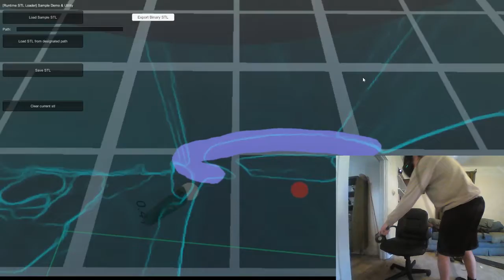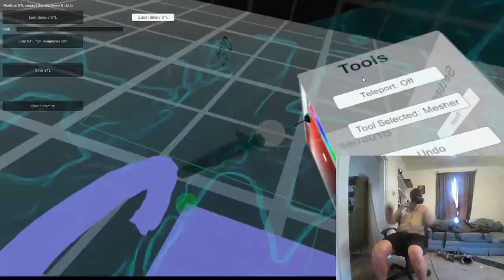VRADCAD Dev Blog #6 - Tracing Objects into Virtual Reality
Switching it up for this update. In this update I'm testing out the ability for someone using this app to interface with vive camera to trace an object from reality into 3d virtual reality. I was able to trace my office chair and once I finished it was mapped 1 to 1 to VR and I was cool to sit down.